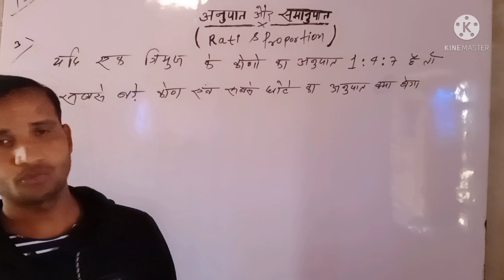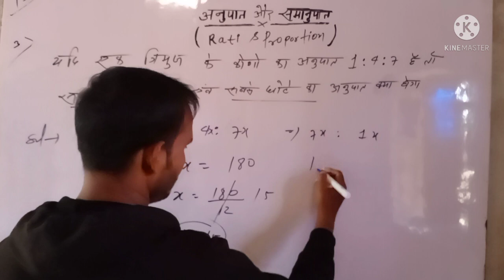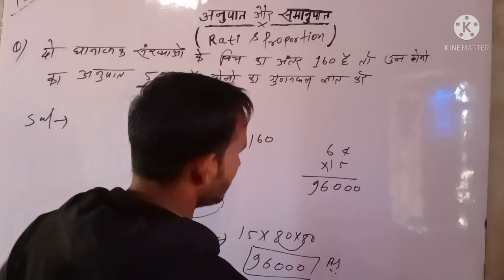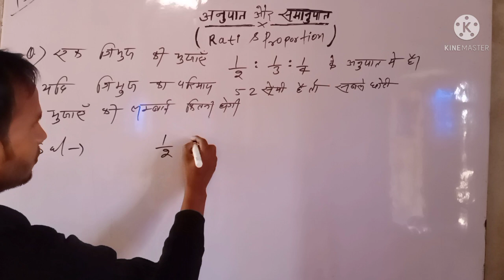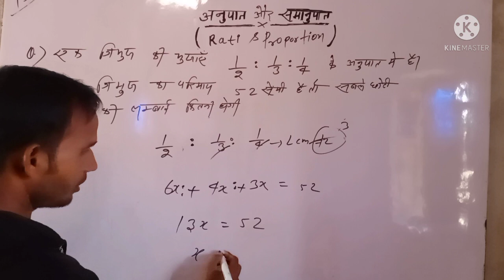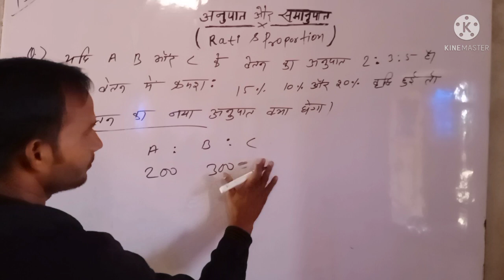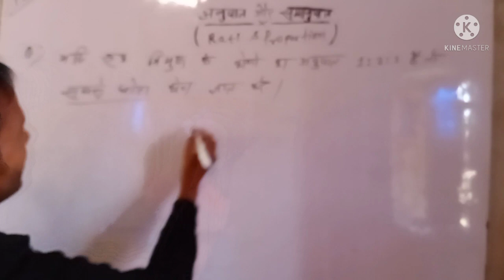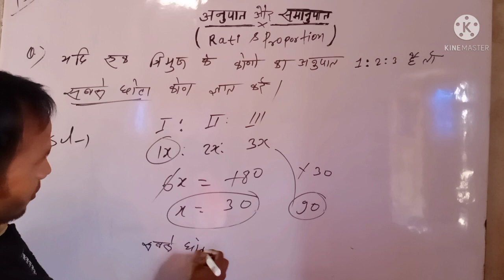ऐसा हि प्रश्न रेलवे में पुछा जाता है || अनुपात और समानुपात (Ratio and Proportion) part -3💯🔥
Hi   friends

इस channe पर  railway , group-d, ntpc
और सभी प्रकार के comparative exam कि तैयारी कराई जाती है ।

                ♥️ Thanks ❤️